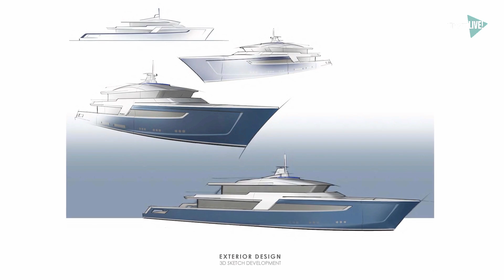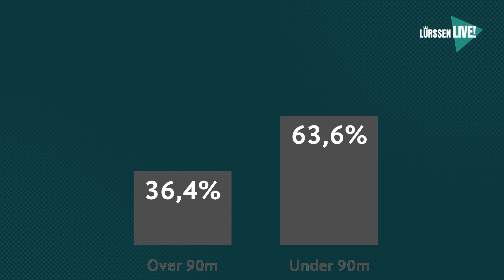Lürssen Live! - The Right Size Matters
EPISODE ONE - THE RIGHT SIZE MATTERS

This episode’s topic "The Right Size Matters" is all about finding the right size of a bespoke Lürssen for our clients. Get an exclusive insight and a look behind the scenes at the current 55-metre project to see what it takes to handle a customised yacht of any size. Does size matter? What are the differences between building a custom 55-metre and a 120-metre yacht?

0:00 The right size matters
0:25 David Seal intro
1:32 Merijn de Waard intro
3:18 Peter Lürssen intro
5:05 Why smaller 60m yachts?
6:12 55m yacht in build
6:50 Project 13800
8:50 Lorenza Allegrini, Project Manager
10:59 A bespoke project
12:10 Dickie Bannenberg, Designer
15:49 Jonathan Beckett, Broker
17:19 Why so big?
18:10 Favourite yacht?
20:11 How to make yachts greener?
21:46 Bespoke or platform?
23:44 Maximum length?
24:24 OCTOPUS (2008)
25:21 Shadow vessels
27:06 Size trends
27:53 COVID impact
28:57 Refit business
30:08 Future propulsion systems